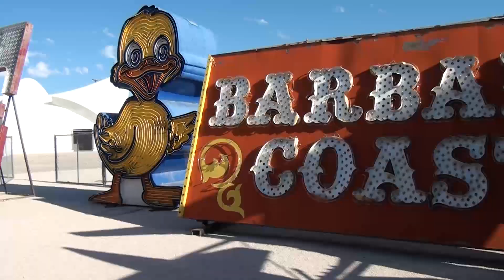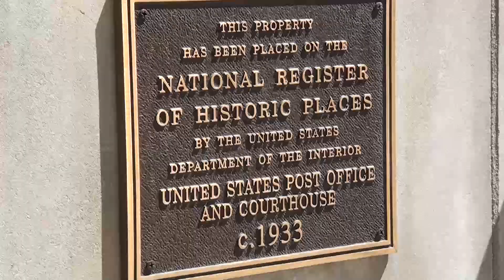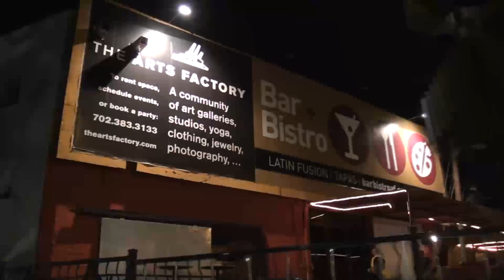2012 - "The Year of Downtown" in Las Vegas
2012 has been dubbed "The Year of Downtown" in Las Vegas! Watch this video in tribute to the celebration of the landmark projects opening in 2012 - The Mob Museum, The Lied Discovery Children's Museum, The Neon Museum, The Smith Center for the Performing Arts and Las Vegas' new city hall!